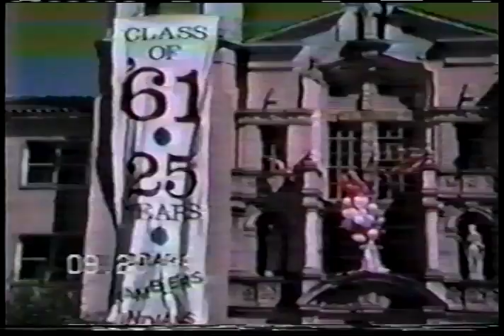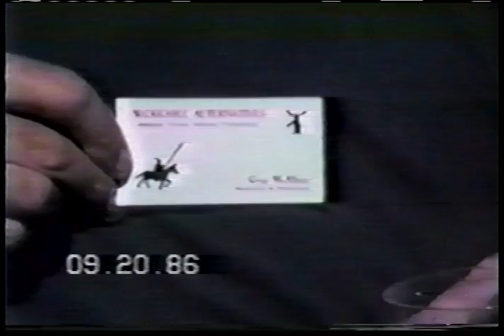St Joe's Reunion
25th Reunion 1986